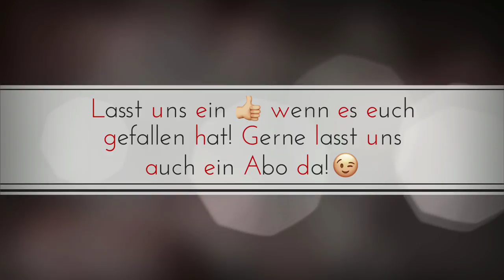Kassel - Dem Himmel so nah in HD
Was man in Kassel so alles bestaunen kann, sehr ihr hier!
Viel Spaß! ;)

Folgt uns...